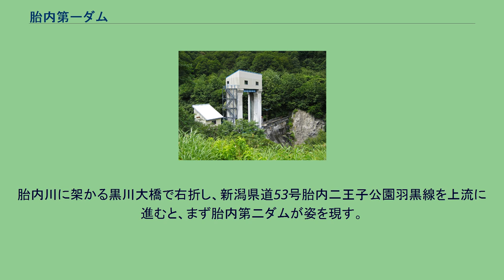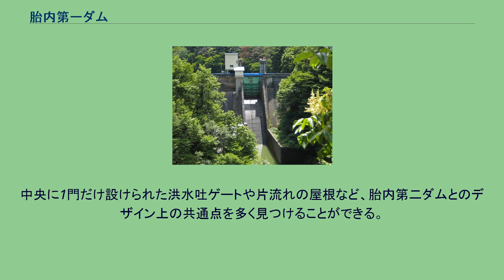胎内第一ダム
胎内第一ダム（たいないだいいちダム）は、新潟県胎内市、二級河川・胎内川水系胎内川に建設されたダム。
高さ35メートルの重力式コンクリートダムで、新潟県営の発電用ダムである。
新潟県企業局の水力発電所・胎内第一発電所に送水し、最大1万1,000キロワットの電力を発生する。
胎内市を流れる胎内川は、上流で胎内渓谷を形成する急流河川で、豪雪地帯を流れることもあって流域面積の割に河川流量が多い。
1957年（昭和32年）、新潟県企業局は急峻な地形と豊富な水量に着目し、胎内川に2基のダムを伴う水力発電所の建設に着手した。
上流から順に胎内第一ダム・胎内第二ダムを建設し、それぞれ胎内第一発電所・胎内第二発電所に送水して合計最大1万4,600キロワットの電力を発生させる計画である。
建設工事はまず下流の胎内第二ダムから始まった。
1959年（昭和34年）7月、工事中に大雨に見舞われ工期が1か月延び、同年10月に完成。
ダム直下の胎内第二発電所が運転を開始した。
1960年（昭和35年）には上流で胎内第一ダムの建設に着手。
胎内第一発電所はダム式の胎内第二発電所とは異なり、ダムから導水路トンネルで9キロメートル下流に送水し、160メートルの落差を得るダム水路式の水力発電所である。
地質が悪くトンネル工事が難航したほか、冬の異常ともいえる豪雪により工期は予定より10か月も延び、1962年（昭和37年）10月に完成した。
それも束の間、1966年（昭和41年）7月および1967年（昭和42年）8月の水害は胎内川流域に大きな被害をもたらした。
特に後者は羽越水害と呼ばれ、大雨により増水した胎内川はダムをあふれさせ、発電所を水没させた。
胎内第一・第二ダムはともに利水ダムであり、治水能力はない。
1976年（昭和51年）、新潟県は胎内第一・第二ダムの中間に胎内川ダムを治水ダムとして新設。
さらに、現在は胎内第一ダムの上流に奥胎内ダムを建設中で、2013年（平成25年）に完成する予定である。
このほか、企業局では水資源を有効活用すべく、胎内第二ダム下流の砂防堰堤にS形チューブラ水車発電機を増設し、胎内第三発電所（2,000キロワット）とした。
治水ダムであった胎内川ダムにも、風倉発電所（2,000キロワット）が増設された。
企業局は建設中の奥胎内ダムにも胎内第四発電所（2,600キロワット）を付設する予定である。
日本海東北自動車道・中条インターチェンジから国道7号（中条黒川バイパス）を北上。
胎内川に架かる黒川大橋で右折し、新潟県道53号胎内二王子公園羽黒線を上流に進むと、まず胎内第二ダムが姿を現す。
中央に1門だけ設けられた洪水吐ゲートと、片流れの屋根が特徴的である。
胎内第二ダムを過ぎると、山の斜面を駆け下りる銀色のパイプ、すなわち胎内第一発電所の水圧鉄管が見えてくる。
発電所を過ぎ、治水ダムの胎内川ダムを過ぎると胎内第一ダムに至る。
中央に1門だけ設けられた洪水吐ゲートや片流れの屋根など、胎内第二ダムとのデザイン上の共通点を多く見つけることができる。
近くには奥胎内ヒュッテがあり、胎内川の源流・飯豊山地への登山口として利用されている。